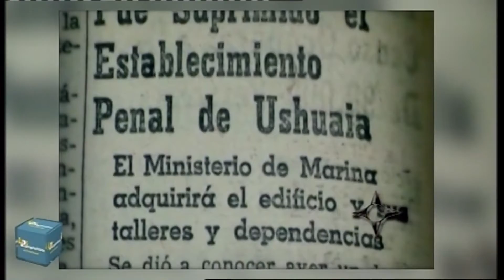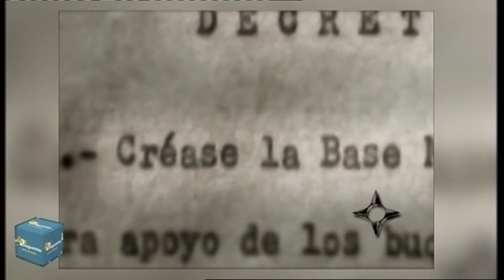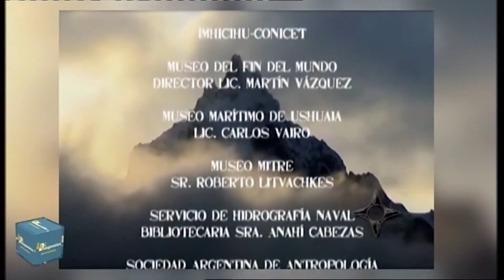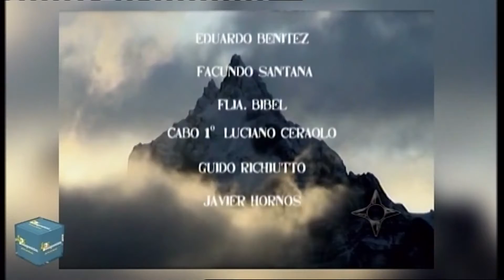LOS PROTAGONISTAS BLQ 4 - 21/10/17